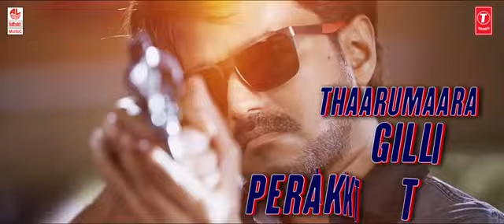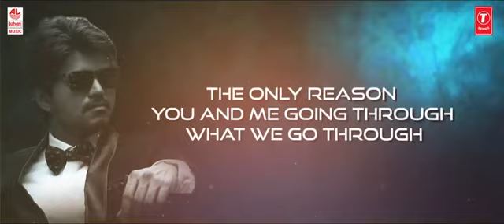Bairavaa 2017 Tamil Movie Starring Vijay ThiruttuVCD Com subscribe ple friends